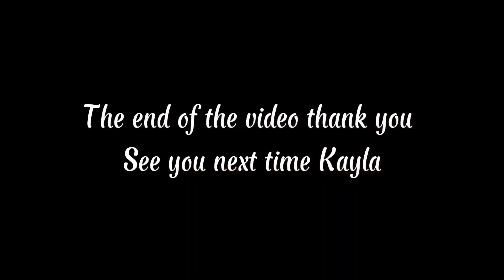Cháu gái ở Florida về chơi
cháugái  ở florida về chơi làm bò lúc cậu cháu làm vài chai cho vui